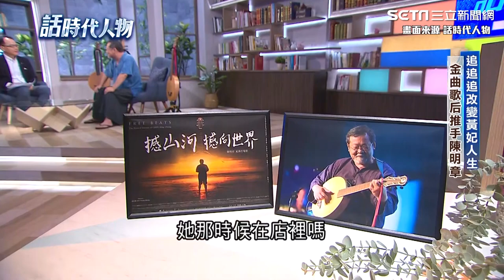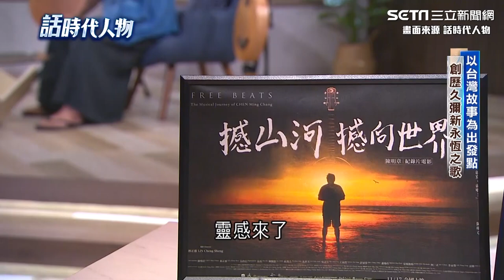金曲歌后 黃妃 幕後推手 陳明章 量身打造《追追追》政治造勢場合必唱《伊是咱的寶貝》紅遍台灣曝背後故事｜話時代人物｜94要賺錢｜三立娛樂星聞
★訂閱【女孩要幹嘛】甜寵浪漫戲劇看到飽